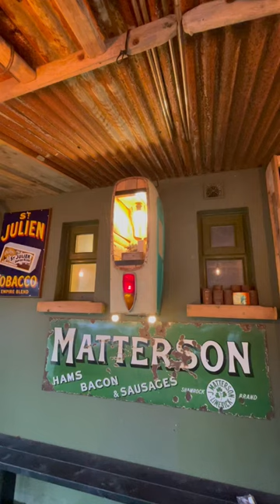Can’t believe this is a smoking area